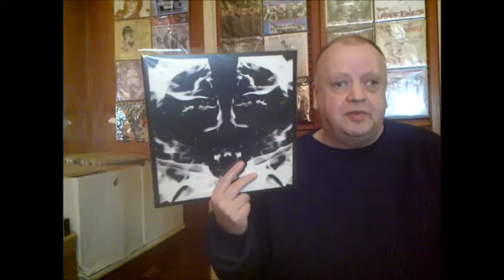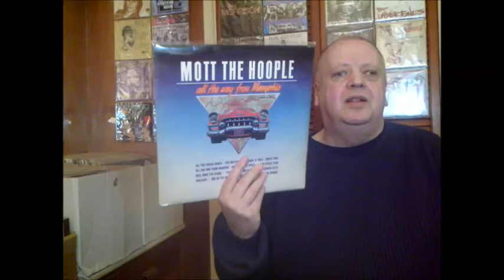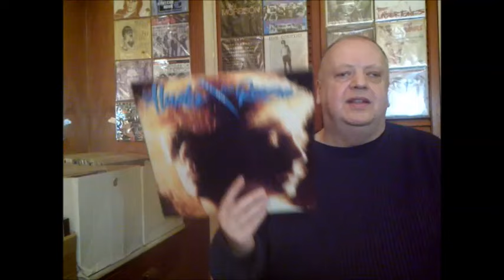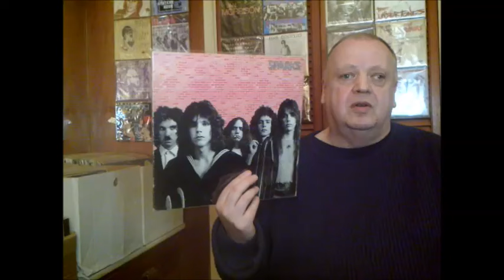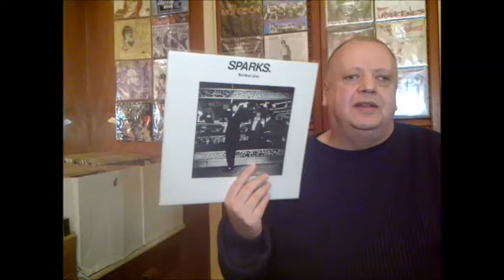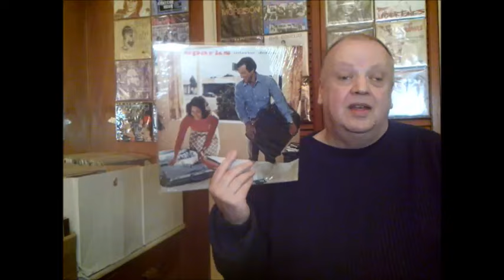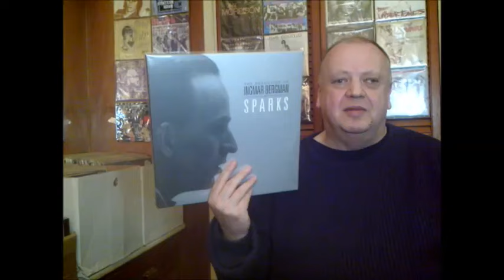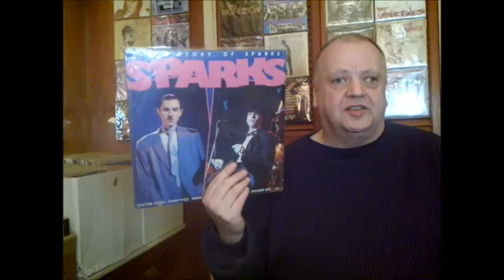My Complete Vinyl Album Collection Pt. 29 (Mott The Hoople etc & Sparks)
Part 29 of where I show my complete vinyl collection. This time it is Mott The Hoople / Ian Hunter / Mick Ronson and Sparks.